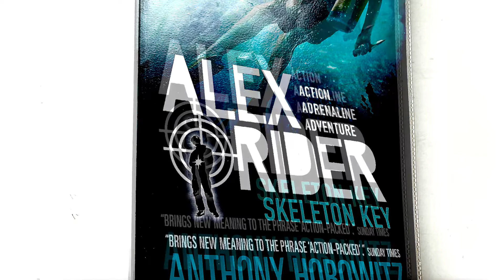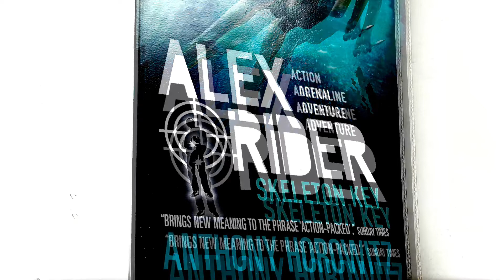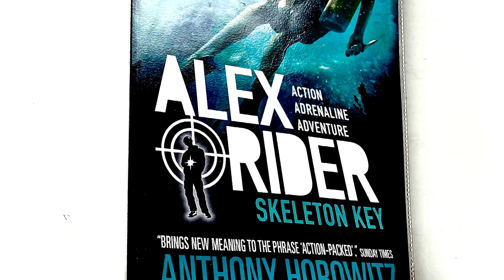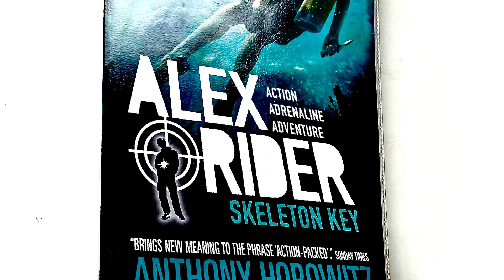ALEX RIDER Book Three Skeleton Key - Action Adrenaline Adventure by Anthony Horowitz - Chapter 4 - 5